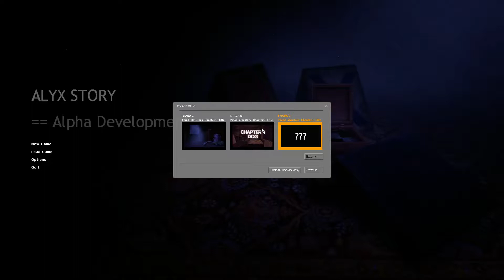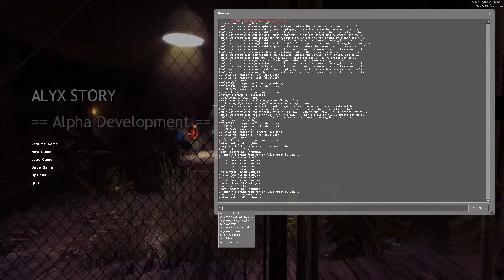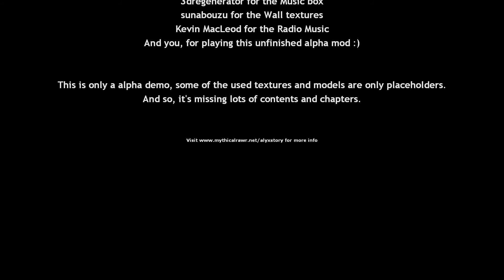Alyx Story [Development Alpha] Version 1.0.0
Играем за маленькую Аликс Вэнс! Ссылка на модификацию
P.S: Понятия не имею как обойти того зомби, но убивают с одного удара.